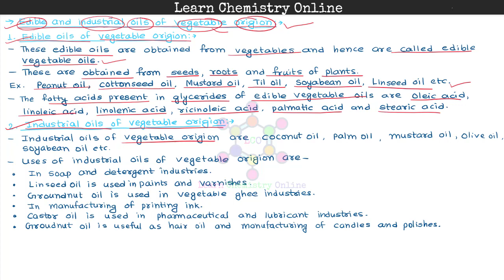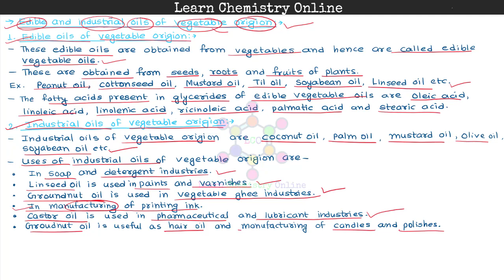B.Sc. III Year | Fats oils and detergents | Edible and industrial oils of vegetable origin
B.Sc. III Year | B.Sc. 3rd Year | B.Sc. Third Year | B.Sc. Final Year | Organic Chemistry | Fats oils and detergents | Edible and industrial oils of vegetable origin | Edible oils | Industrial oils

Inorganic Chemistry
Organic Chemistry
Physical Chemistry
1st year chemistry
1st year inorganic chemistry
1st year organic chemistry
1st year physical chemistry
1st year inorganic chemistry notes pdf
1st year organic chemistry notes pdf
1st year physical chemistry notes pdf
2nd year chemistry
2nd year inorganic chemistry
2nd year organic chemistry
2nd year physical chemistry
2nd year inorganic chemistry notes pdf
2nd year organic chemistry notes pdf
2nd year physical chemistry notes pdf
3rd year chemistry
3rd year inorganic chemistry
3rd year organic chemistry
3rd year physical chemistry
3rd year inorganic chemistry notes pdf
3rd year organic chemistry notes pdf
3rd year physical chemistry notes pdf
chemistry notes pdf
University
graduation